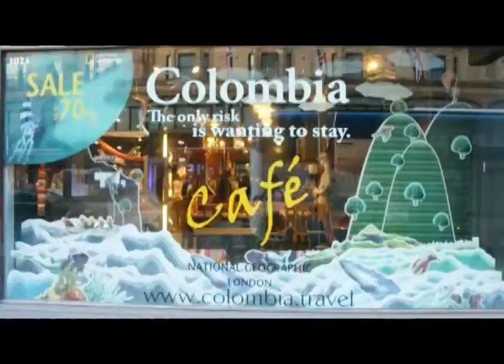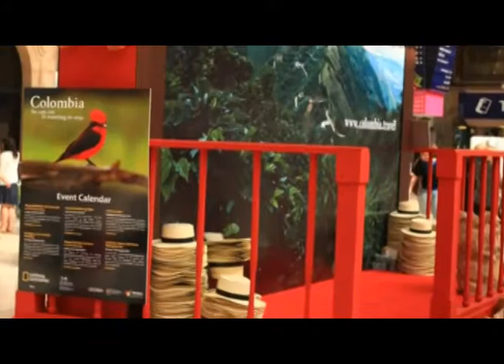Colombia in the National Geographic Store in London